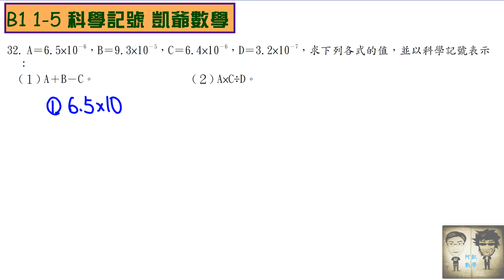B1 1之5 科學記號 第32題 四則運算